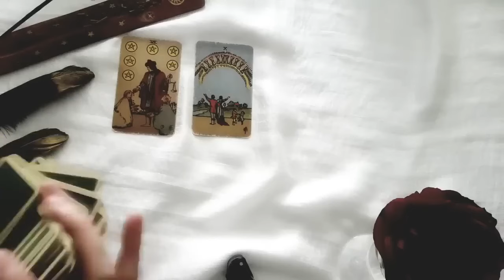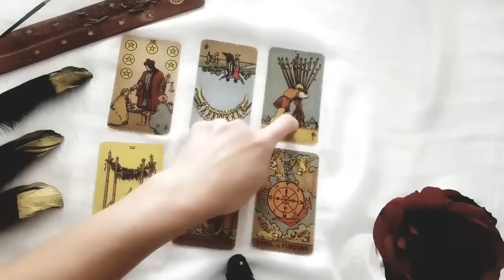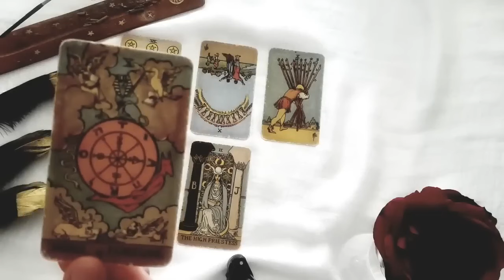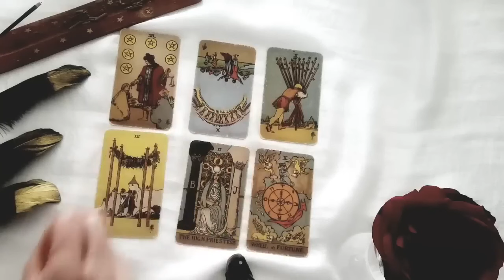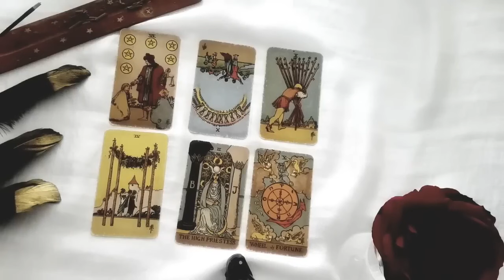GEMINI 💥 YOU WANTED THE TRUTH ABOUT THIS PERSON... WELL HERE IT IS! 💥 😳💣🤯MID JULY 2024 TAROT